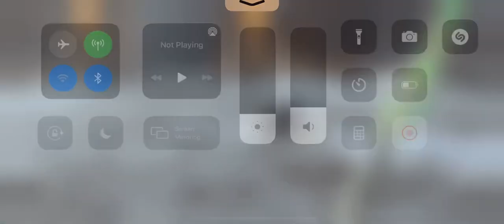Poor guy (quickest match yet?)